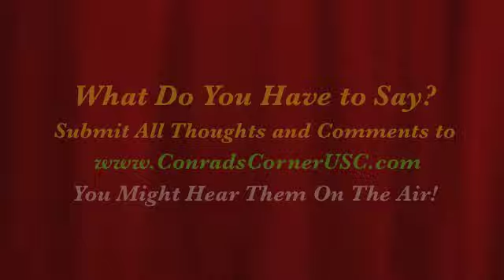"Conrad's Corner" Jan 23, 2013 - Coach Bob Cantu: The Future of Trojan Basketball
Head Coach Bob Cantu is confident he can put USC Basketball back on the map.

Since October of 2010, "Conrad's Corner"® has been USC's hottest and most stimulating radio talk show covering the news that impacts USC students the most.  Featuring extensive interviews with students, professors, coaches, and alumni, "Conrad's Corner" incorporates countless perspectives when analyzing a large variety of issues.  "Conrad's Corner" is an entertaining and reliable resource for USC students interested in virtually anything happening on their campus from the classroom to Greek Row to the Coliseum and back.